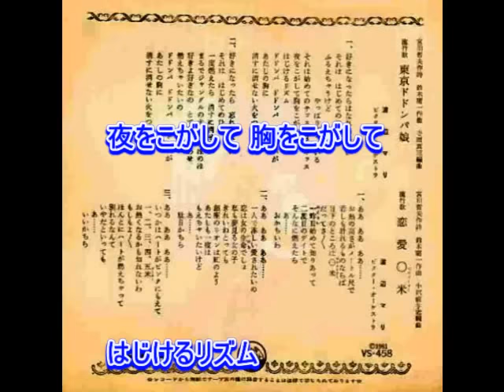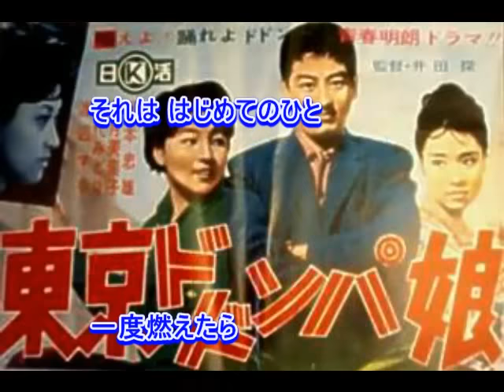渡辺マリ： ♪東京ドドンパ娘 歌：beni9jyaku（紅孔雀）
【お知らせ】　このカラオケ曲には新録音があります。